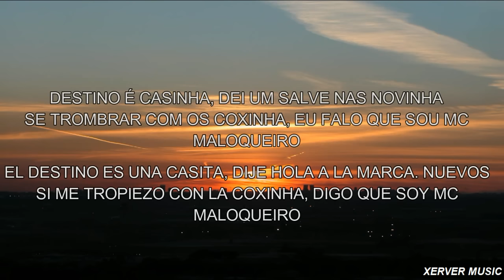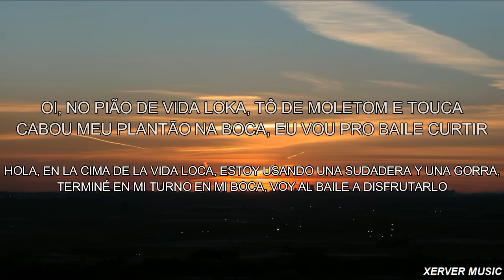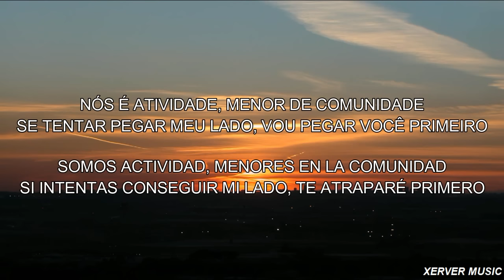PIAO DE VIDA LOUCA SUB ESPAÑOL LETRA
PIÃO DE VIDA LOKA - JAPÃOZIN SUB ESPAÑOL LETRA EN ESPAÑOL - PORTUGUES

"Pião de Vida Louca" es una canción en portugués que refleja la vida en un ambiente callejero. La letra describe la vestimenta y actitud del protagonista, quien lleva un estilo de vida fuera de la norma social establecida. Menciona que ha terminado su "plantón en la boca" (posiblemente se refiere a trabajar en el tráfico de sustancias) y se dirige a una fiesta para disfrutar.

El personaje se identifica como favelado (proveniente de una favela), bien vestido y con dinero en el bolsillo. También menciona su participación en actividades no formales y su pertenencia a una comunidad. Hace alusión a la presencia de personas de clase alta ("coxinha") y afirma que, desde que nació, es sospechoso para ellos.

La canción expresa un sentimiento de rebelión contra el Estado y un sistema que considera injusto. Se menciona la falta de reconocimiento y la manipulación de los medios de comunicación. El protagonista se enorgullece de su vida en la favela y en los caminos estrechos, y muestra una actitud desafiante.

La letra también hace referencia a cambios de ubicación y a la presencia del protagonista en diferentes áreas de la ciudad, como la zona este, la Cachoeira  y la zona oeste.

By: Xerver

Letra:
Oi, no pião de vida loka, tô de moletom e touca
Cabou meu plantão na boca, eu vou pro baile curtir
Destino é casinha, dei um salve nas novinha
Se trombrar com os coxinha, eu falo que sou MC
Maloqueiro, favelado, bem trajado e o bolso com dinheiro
Tô fumando altos com os parceiro
Nós é atividade, menor de comunidade
Se tentar pegar meu lado, vou pegar você primeiro
De Glock na cinta e jacaré no peito
Eu tô levando a vida desse jeito
Mais respeito, nós é gueto, vivo nos caminho estreito
Desde que eu nasci pros coxinha eu sou suspeito

E que se foda, brota aqui
Bota a cara aqui
Cês não aguenta tudo que eu vivi
Imagina o que eu vi
Nós só vê tipo de coisa que só sabe quem é daqui
Os menor cresce revoltado contra o Estado
E depois quer passar na mídia como se nós fosse errado
E seu sistema é de safado, aperta pro meu lado
E que se foda, sai do chão e solta os placo

É fuga nos bota de meiota
Troca as rota pras casinha do mal
Na zona leste sempre é nós que toca
Eu tô no meu quintal

Na Cachoeira é sempre nós que toca
Minha zona leste é meu quintal

Tô fumando é com os parceiro
Se tentar pegar meu lado, eu vou pegar você primeiro
Desde que nasci pros coxinha que eu sou suspeito

Vocês não aguenta tudo que eu vivi
Nós só vê tipo de coisa que só sabe quem é daqui, vai
Depois quer passar na mídia como se nós fosse errado

Troca as rota pras casinha do mal, oh
Na zona oeste é sempre nós que toca

Vídeo não oficial sem a intenção de violar os termos de direitos autorais todos direitos pertencem aos seus proprietários ou compositores, a nossa intenção é divulgar o artista.

Video no oficial que no pretende violar los términos de los derechos de autor. Todos los derechos pertenecen a sus propietarios o compositores. Nuestra intención es promocionar al artista.